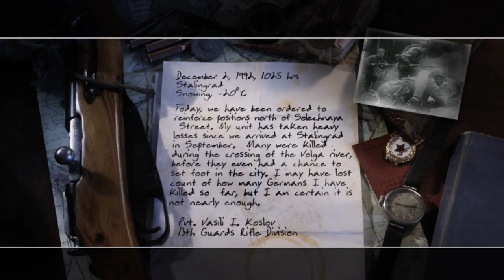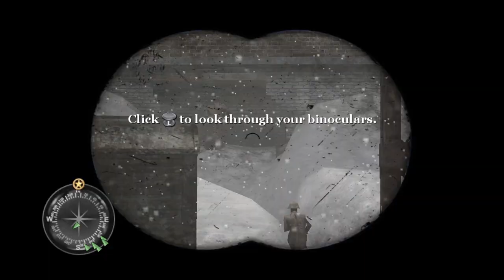"Demolition" Mission Playthrough! - Call of Duty 2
A quick run of the Demolition mission!